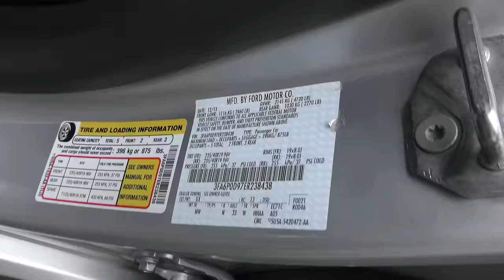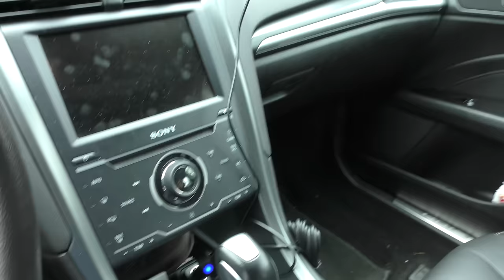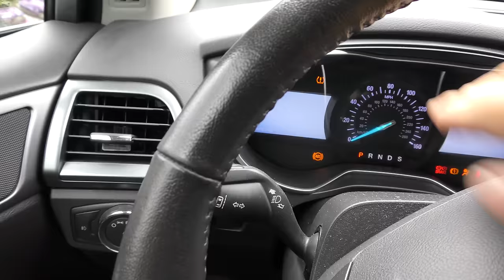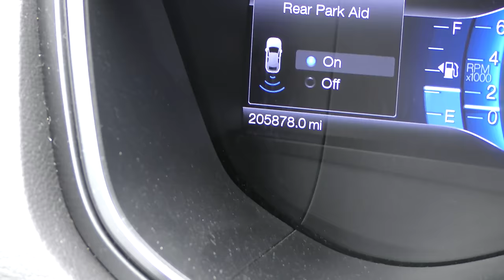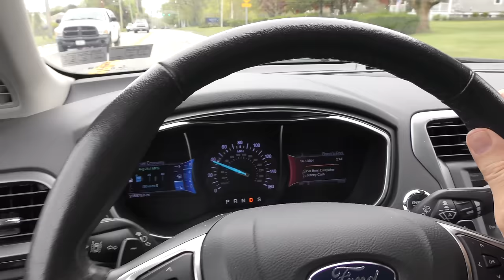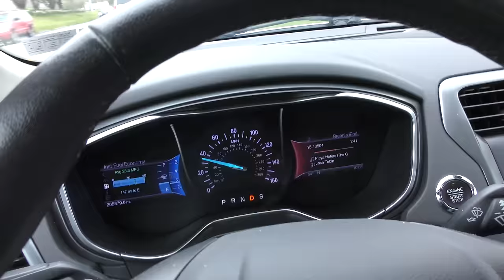If You See This on a Car, Don't Buy it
Turbocharger explained and why not to buy turbo cars, car review with Scotty Kilmer. Why Not to Buy a Turbocharged Car. Many modern cars use turbochargers and why it might not be such a good idea. Ford fusion review. Should I buy a Ford Fusion. The truth about the Ford Fusion. There are benefits to having a turbo in your car, but also a lot of downsides. Car advice. DIY car repair with Scotty Kilmer, an auto mechanic for the last 54 years.

⬇️Scotty’s Top DIY Tools:
1. Bluetooth Scan Tool
2. Mid-Grade Scan Tool
3. My Fancy (Originally $5,000) Professional Scan Tool
4. Cheap Scan Tool
5. Dash Cam (Every Car Should Have One)
6. Basic Mechanic Tool Set
7. Professional Socket Set
8. Ratcheting Wrench Set
9. No Charging Required Car Jump Starter
10. Battery Pack Car Jump Starter

1. Bluetooth Scan Tool
2. Cheap Scan Tool
3. Professional Socket Set
4. Wrench Set
5. No Charging Required Car Jump Starter
6. Battery Pack Car Jump Starter

►Here's our weekly video schedule:
Tuesday: Auto repair video
Wednesday: Viewers car mod show off
Thursday: Viewer Car Question Video AND Live Car Q&A
Friday: Auto repair video
Saturday: Second Live Car Q&A
Sunday: Viewers car show off